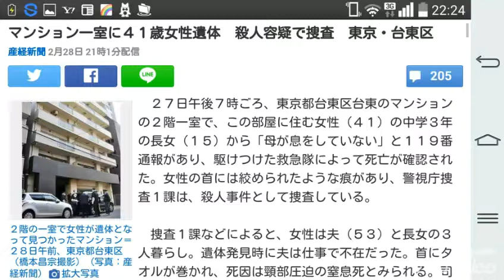マンション一室に４１歳女性遺体 殺人容疑で捜査 東京・台東区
産経新聞 2月28日 21時1分 ￼

２階の一室で女性が遺体となって見つかったマンション＝２８日午前、東京都台東区（橋本昌宗撮影）（写真：産経新聞）

　２７日午後７時ごろ、東京都台東区台東のマンションの２階一室で、この部屋に住む女性（４１）の中学３年の長女（１５）から「母が息をしていない」と１１９番通報があり、駆けつけた救急隊によって死亡が確認された。女性の首には絞められたような痕があり、警視庁捜査１課は、殺人事件として捜査している。

　捜査１課などによると、女性は夫（５３）と長女の３人暮らし。遺体発見時に夫は仕事で不在だった。首にタオルが巻かれ、死因は頸部圧迫の窒息死とみられる。司法解剖の結果、死後１、２日ほど経過しているという。

　長女は警視庁に対し、「２７日の朝起きると母がソファに寝ていた。学校に行き、午後１時過ぎに帰宅しても寝ていて、夕方になっても起きないのでよく見たら顔色が変わっていた」と説明しているという。女性は自宅で仕事をしていたという。

　調べでは、部屋には荒らされた形跡や、外部から侵入した痕跡はなかった。長女が帰宅した際、玄関は施錠されていたという。